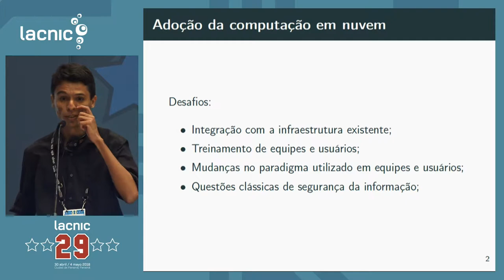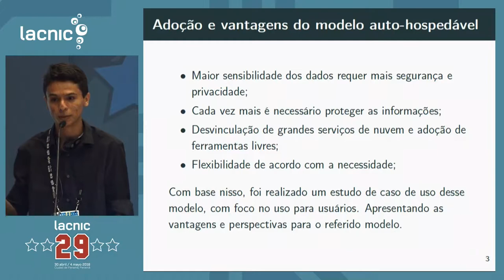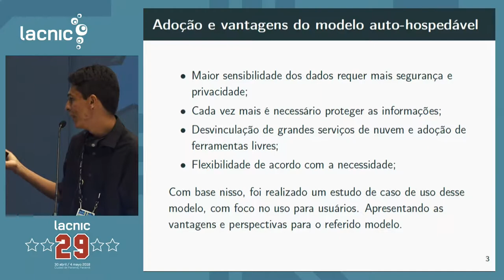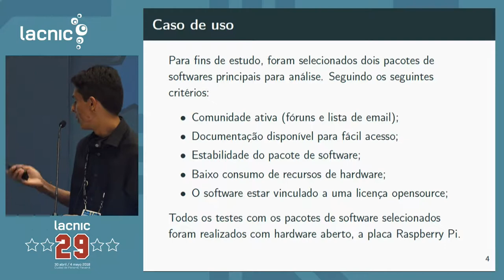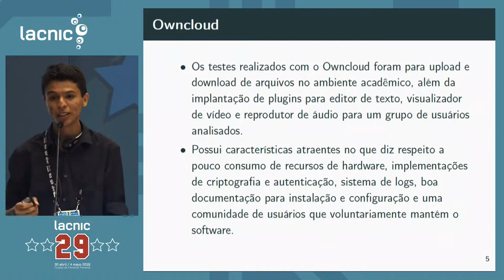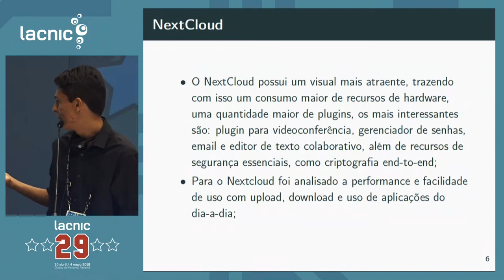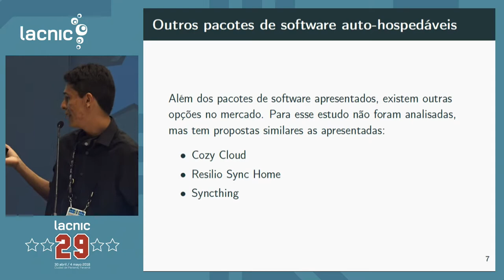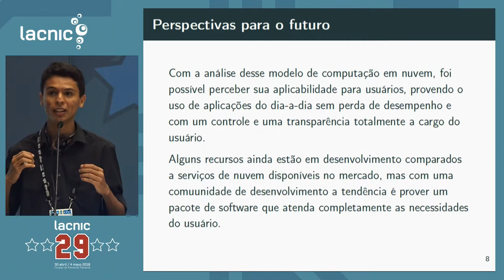Modelo de nube auto hospedable una alternativa para el uso de aplicaciones en la nube